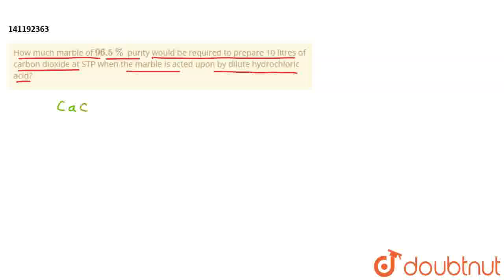How much marble of 96.5% purity would be required to prepare 10 litres of carbon dioxide at STP ...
How much marble of 96.5% purity would be required to prepare 10 litres of carbon dioxide at STP when the marble is acted upon by dilute hydrochloric acid?
Class: 12
Subject: CHEMISTRY
Chapter: SOME BASIC CONCEPTS OF CHEMISTRY
Board:CBSE

👉 Have Any Query? Ask Us.